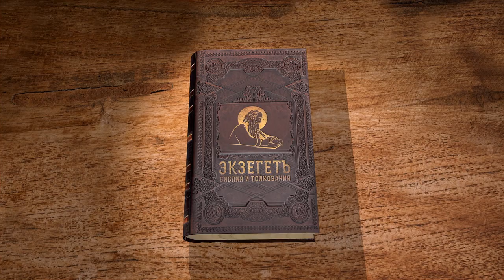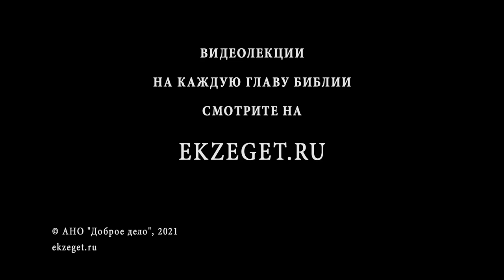Послание к Евреям. Глава 1. Протоиерей Александр Прокопчук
Библейский портал Экзегет представляет цикл лекций магистра теологии, старшего преподавателя кафедры библеистики ПСТГУ протоиерея Александра Прокопчука на послание апостола Павла к Евреям.

Комментируя  первую главу Послания к Евреям,  протоиерей Александр Прокопчук касается следующих тем :

🔸  "Говорящий" Бог
🔸  Сын Божий - сотворец мира
🔸  Христос освобождает от грехов
🔸  Наследник Бога Отца
🔸  Сравнение Христа с ангелами
🔸  Какую роль выполняют евангельские описания детства Христа ?